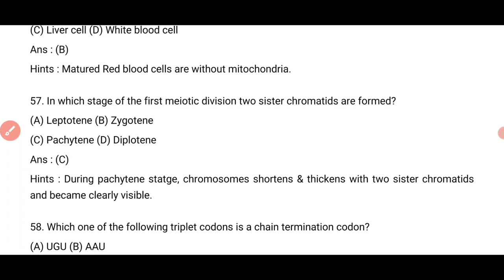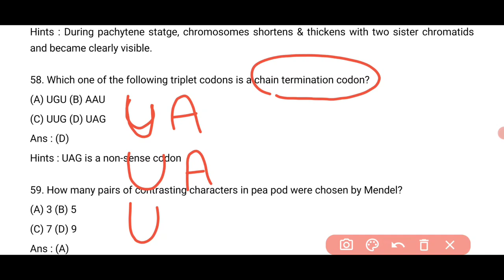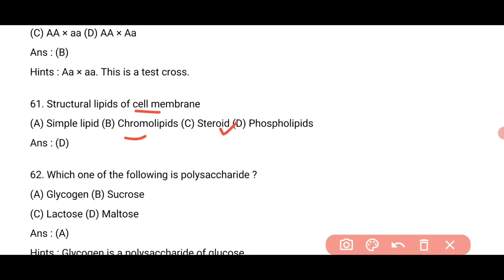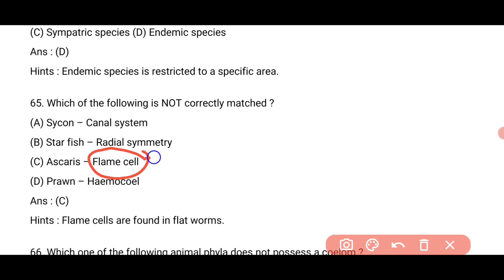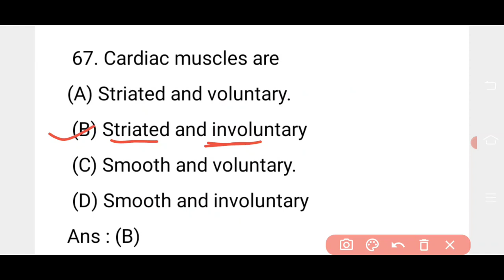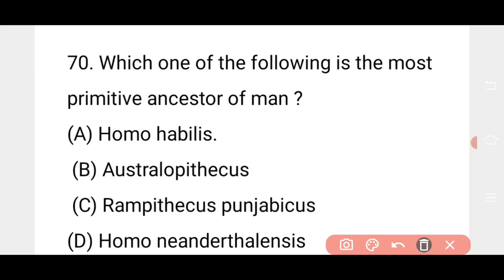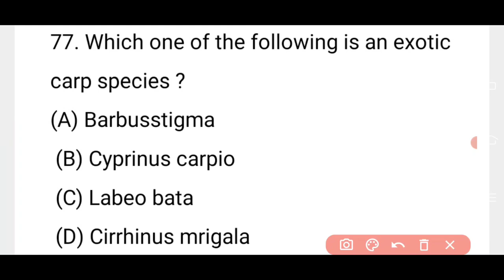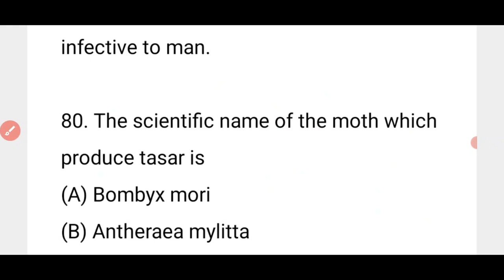ABVP Bsc Nursing 2021 entrance exam objective biology question | entrance exam aiims gsvm cppnet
Periodic table | chemistry mcq previous year question NEET AND Bsc Nursing || Periodic table mcq

    QUESTION PART

NEET 2013 BIOLOGY QUESTION PAPER
Video Linck...

1)neet aipmt 2012 biology question answer || aipmt question paper

2)biology paper solution aipmt 2012

3)NEET Previous years question paper

4) tricks based biology question solved

5)

NEET AIPMT 2012 QUESTION PAPER || AIPMT NEET

2011AIPMT QUESTION PAPER..LINCK

2009 AIPMT BIOLOGY PAPER..

AIPMT 2007

AIPMT2003...%%

AIPMT 2002**

AIPMT 2001""

Hardy–Weinberg principle

.welcome to my new channel create biology and Chemistry conceptual question for NEET/AIIMS/ZIPMER//PARAMEDICAL/NURSING medical exam